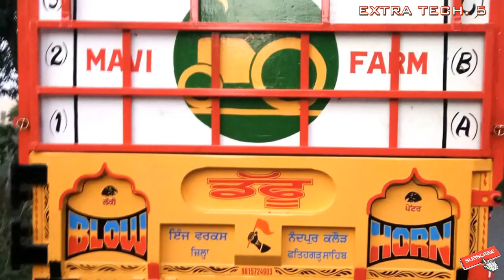TYRE 3,0000/- 4,70,000/- 4x4 tralla single jeck in pind kalour punjab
FATEHGARH SAHIB
MELA BABA  RODU SHAH
DAFFU NAND PUR KALOUR FATEHGARH SAHIB

sonalika ford farmtrac massey john deere arjun hmt
-tsb

trolley

harrow, cultivator,
Bottom Plough
Reversible Plough,
Bund Formers
MODIFIED TROLLEY  TRACTOR MODIFIED IN INDIA
22 27 , 28, 29 CREATING foot lambi trali futi fut fit trali a new